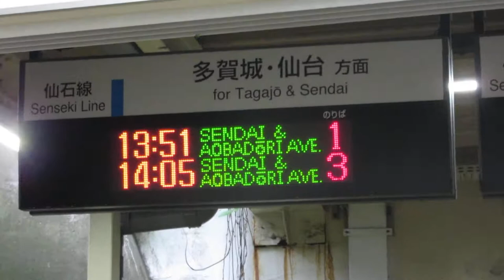JR東日本 東塩釜駅 改札口 発車標(LED電光掲示板)